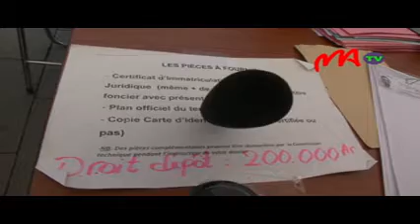09 PERMIS DE CONSTRUIRE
Tsikaritra fa maro no liana amin'ilay hetsika fanamorana fahazoan-dàlana hanangana trano izay karakarain'ny CUA. Hitohy hatramin'ny 4 Novambra izany, saingy tsy hisy kosa ny fandraisana antotan-taratasy ny 1 Novambra izay andro tsy hiasana.